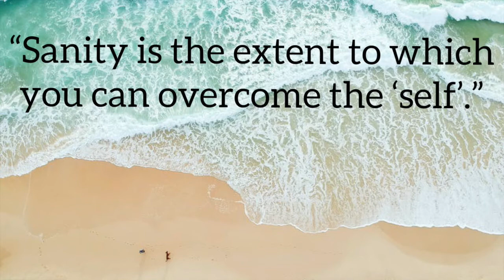Sanity is the extent to which you can overcome the 'self'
This video explains today's quote: "Sanity is the extent to which you can overcome the 'self'."